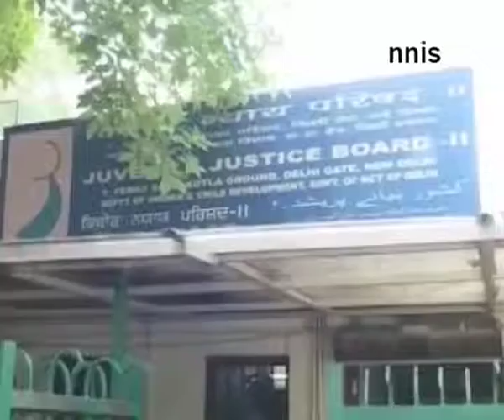Najma Heptullah- Treat Juvenile Offenders On Par With Adults